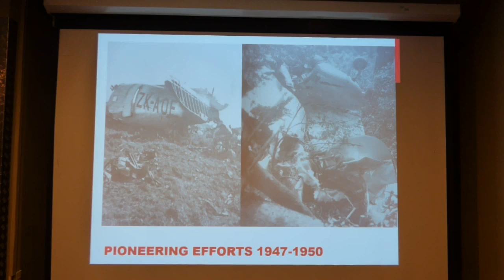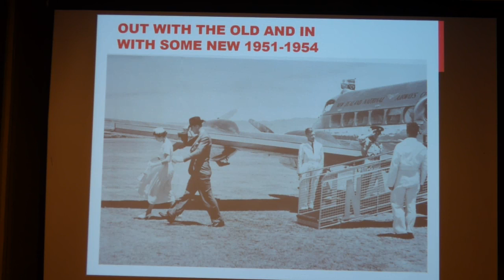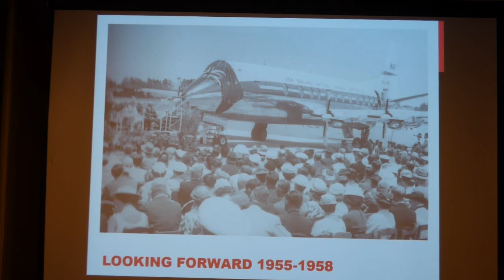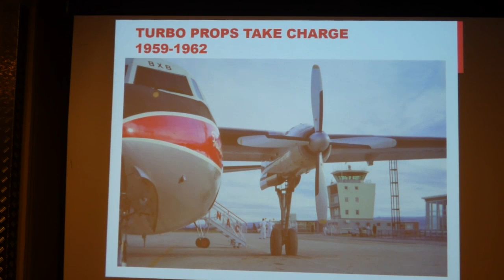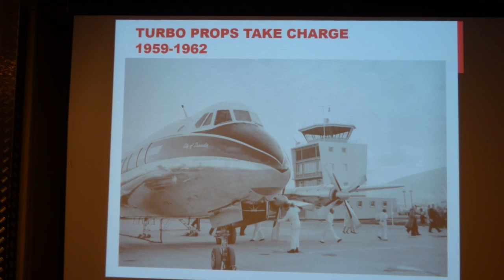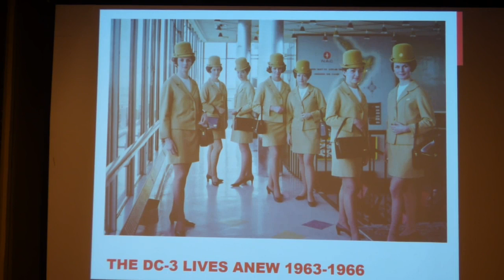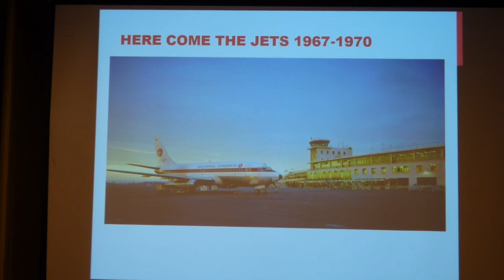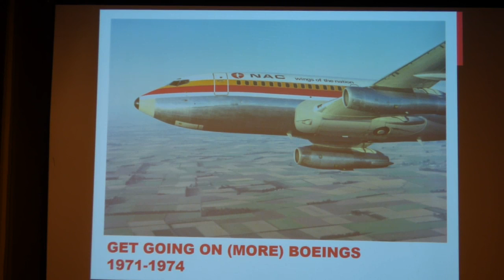National Airways Corporation (NAC) History Lecture - Part 2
The Wings Over New Zealand Show presents the third annual Jean Batten Lecture, hosted by the Royal Aeronautical Society Bay of Plenty Branch, at the Classic Flyers Museum in Tauranga.

Introduced by the Branch Chairman Des Underwood, the main speaker Richard Waugh presents the history of the National Airways Corporation of New Zealand, from its beginning in the postwar 1940's through till its merger with Air New Zealand in 1978. Richard goes through the history step by step four years at a time.

Richard Waugh is a very well known and respected author of many books on airline history in New Zealand, and he has been instrumental in the establishment of numerous memorials to victims of airliner crashes throughout the country. He has also been active in the hunt for missing aeroplanes, and he appeared in previously on WONZ Show Episode 86 "Missing Aeroplanes in New Zealand" with fellow researchers Chris Rudge and Gavin Grimmer.

This episode concludes with the Graham Lister of the RAeS Branch showing his appreciation on behalf of everyone for the excellent talk by Richard.